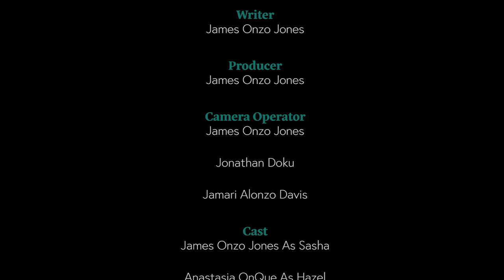BOLIDE: HAZEL(Dallas Short film)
After being hit by a meteor and aging cosmic abilities, Sasha is on the path to unknown. He is deliberately on trying to discover his ability while trying to hid it from the world. His best friend Rakim is tries to convince him otherwise to be prepared when the the world finds out. Sasha has also got the attention and interest of a friend and  FBI Agent Hazel. Hazel notices something strange is going in the city and with Sasha. Sasha tries to avoid her, but doesn’t want to shut her out as it could lead to him losing a friend and exposing his secret. He is unprepared for a secret that Hazel reveals to him that will turn Sasha’s world.

Cast
James Onzo Jones …….SASHA
Antastasia Onque….HAZEL
Jonathan Doku…..RAKIM

Written & Directed By James Onzo Jones

Edited by James Onzo Jones

Visual Effects by James Onzo Jones

Camera Operators by James Onzo Jones
Jonathan Doku and Jamari Alonzo Davis

By Dramatic

Mystery By Wee Free Music

This film is filmed in Dallas, Texas. It was a challenge yet rewarding experience to go beyond and be ambitious as a filmmaker.